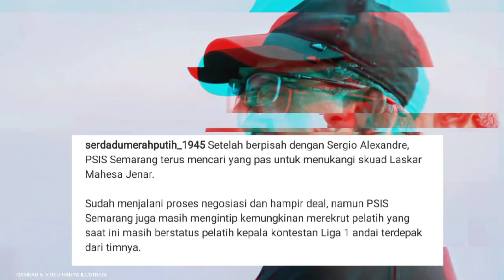BERITA PSIS SEMARANG HARI INI SENIN 12 SEPTEMBER 2022